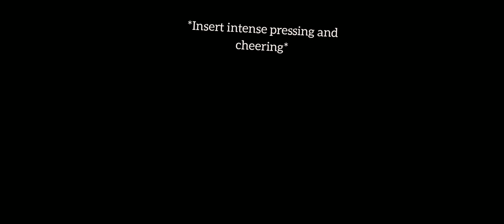traitless tower and burger 🍔 confusion